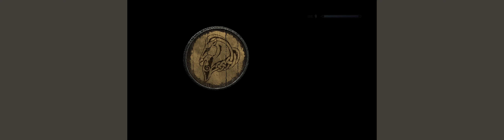Let's Play Elder Scrolls V: Skyrim - In 50% Eyefinity - Ep #7 (P1/2)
Getting closer to the end of the companions quest line, time to take on another quest and explore further into the realm of Skyrim.